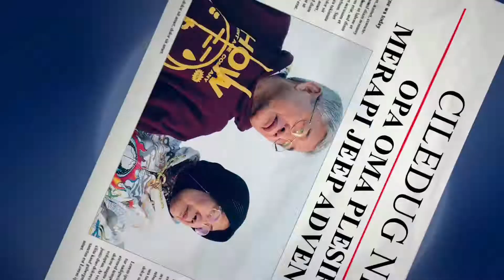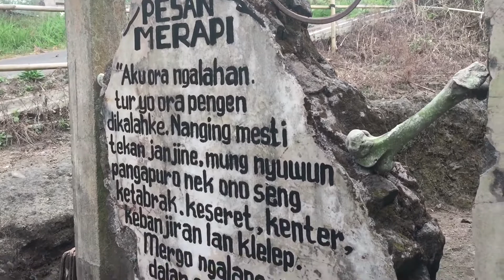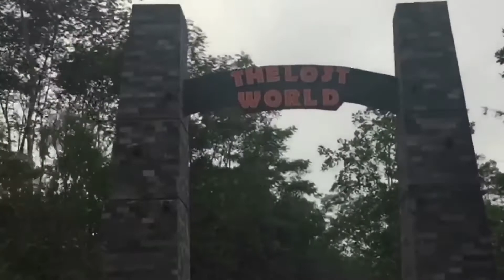OPA OMA ROMANTIC BIRTHDAY MERAPI JEEP ADVENTURE